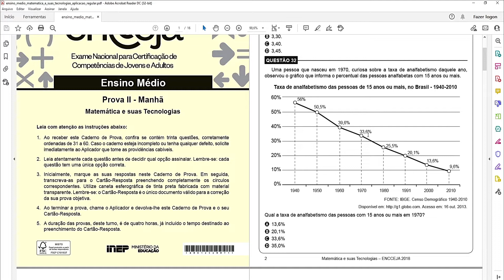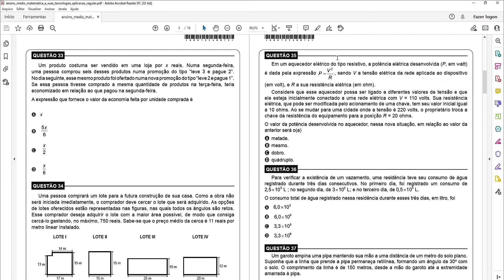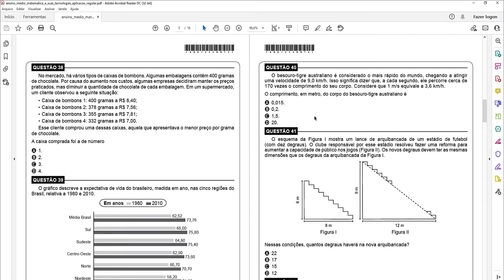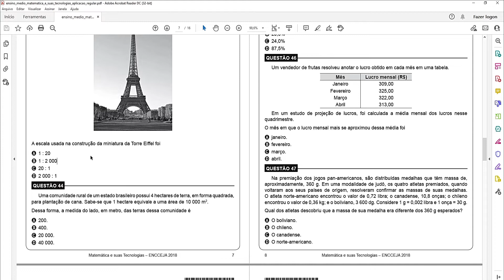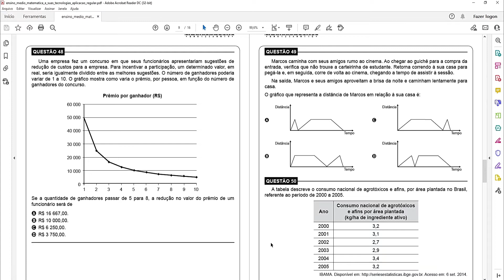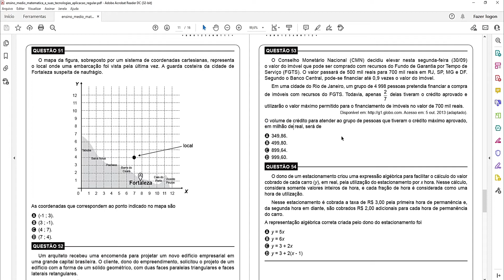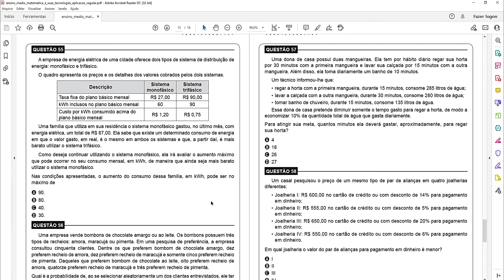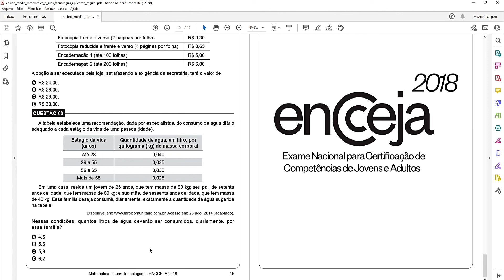📗 [RESOLUÇÃO DA PROVA] - Matemática e suas Tecnologias - ENCCEJA 2018 - Ensino Médio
É a hora de fazermos a prova de Matemática e suas Tecnologias, da prova do ENCCEJA 2018, do Ensino Médio. Fazer exercícios para o ENCCEJA é tão importante quanto estudar!

🔻🔻 Materiais 🔻🔻

🔻🔻 Links Importantes 🔻🔻

🔻🔻 VÍDEOS SUGERIDOS 🔻🔻

Bons estudos!